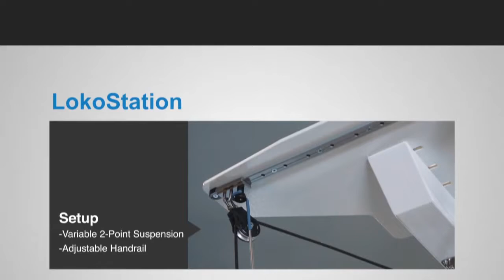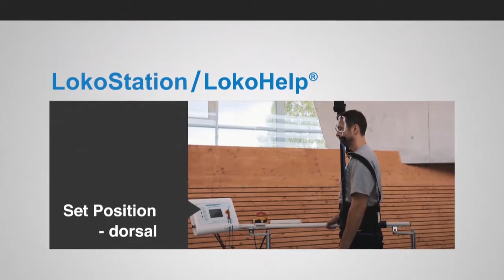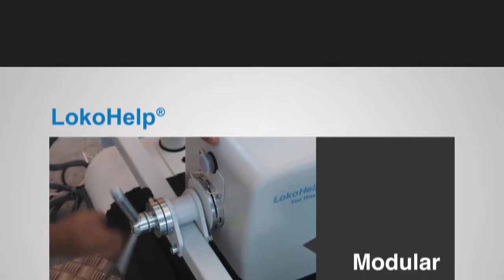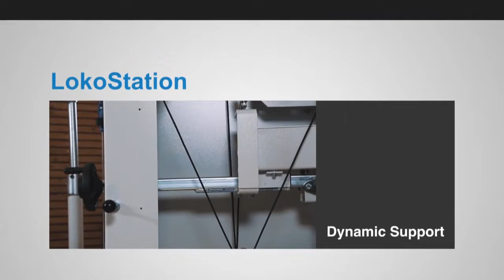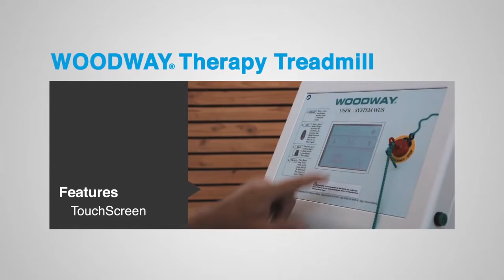Woodway LokoHelp LokoStation Gait Therapy